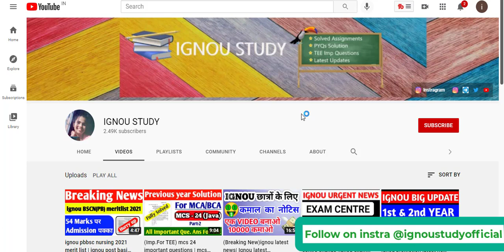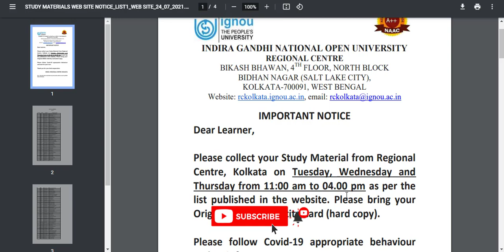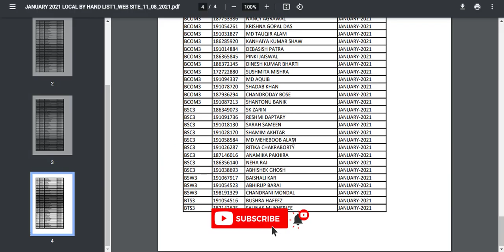(Breaking News) ignou latest update today| ignou exam update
social media ---

TEE DEC new  revaluation result:-TEE DEC new result